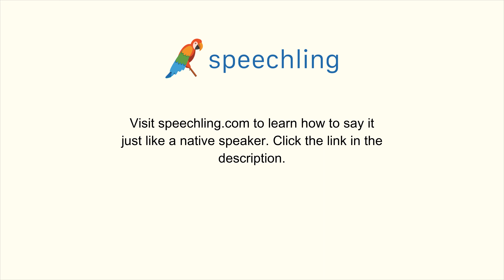スペイン語で"後で帰ってきます。"の発音の仕方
男性コーチ
Regresaré al rato.

女性コーチ
Regresaré al rato.

後で帰ってきます。